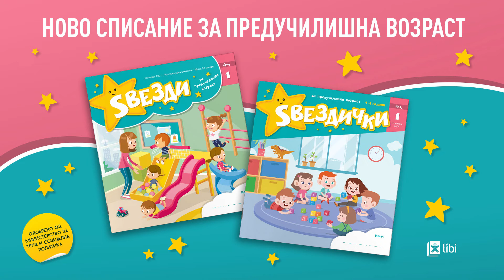Проф. д-р Кирил Барбареев за вредноста на списанието „Ѕвезди'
Ви споделуваме уште едно видување на проф. д-р Кирил Барбареев за новините и вредностите кои ги носи новото списание за предучилишна возраст „Ѕвезди“.
Професорот е редовен професор на Факултетот за образовни науки при УГД, Штип и наш ценет соработник и рецезент на прирачниците на предучилишна возраст.